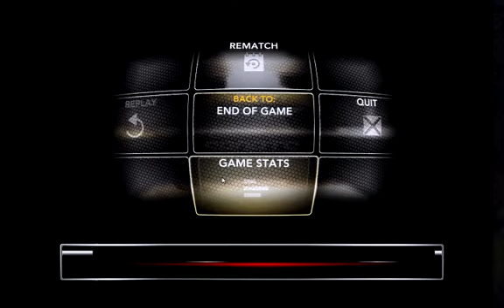MLB 2K15 MOD 金鶯 陳偉殷 VS 運動家 Kendall Graveman (模擬)